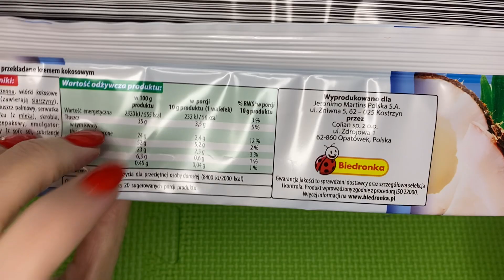Wafer With Coconut Unboxing / Wafer / Satisfying Video ASMR